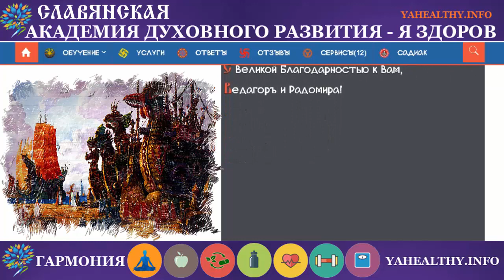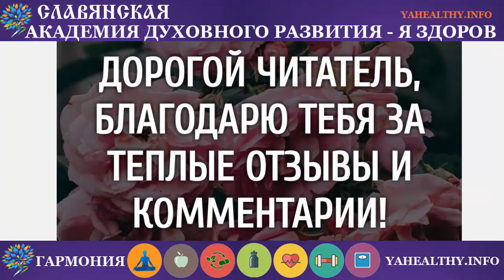Руна Тьма | х'Арийская Каруна | глубинные образы древних рун | Венгрия | Балмазуйвароше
ТЬМА (т). Темный космос.

Нафь – тотемные слои мира Нави.

10.000 земель, где солнц либо нет, либо они излучают свет иномирья – ультрафиолетовые и инфракрасные лучи, которые греют но не светят.

Возможно это и мир звезд карликов.

Числовое значение — 10.000...
Мудрости!
✊ Поддержать нас материально:
👩🏫 БЛАГОДАРНОСТЬ ПО ДУШЕ.
📢 Поделитесь этим контентом со своими друзьями.
Возможно, они будут вам благодарны, а на земле появится одним счастливым человеком больше 🙂
Мы Благо Дарны, что вы с нами!
Света, Любви, Гармонии!
Обучение: Украина, Европа, СНГ, США, Канада, во всем мире с 2002 года.
✅ Приглашаем на обучение! Ты уже готов!